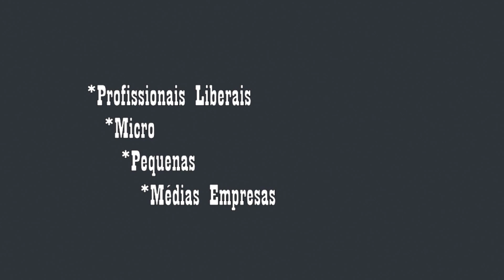PROGRAMA CAFÉ CAIPIRA DIA 19 DE JANEIRO DE 2019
Programa Café Caipira pela TV Cuiabá Canal 47.1 Digital, todos os Sábados das 08 as 09 horas no dia 19 de Janeiro de 2019 entrevistando a dupla Arthur & Davi com Reapresentação aos Domingos das 08 as 09 horas da manhã pela TV Assembléia Legislativa do Estado de Mato Grosso Canal 30.1 Digital, Canal 16 TV Cabo Sim, Net TV Canal 10, Sky HD Local 330.1, Via Satélite C2 para todo o Brasil e toda a América Latina Analógico 1060 H e Digital 3950 H e pelo Canal do Youtube TV Assembleia MT e pela TV Cuiabá Canal 47.1 Digital das 10 as 11 horas e das 14 as 15 horas.